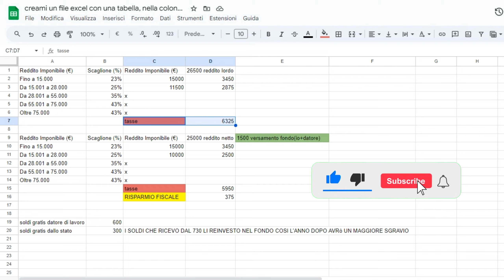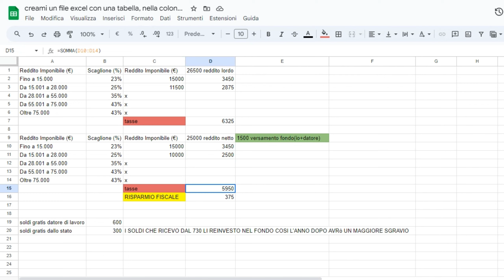come ottenere SOLDI GRATIS dal tuo fondo pensione